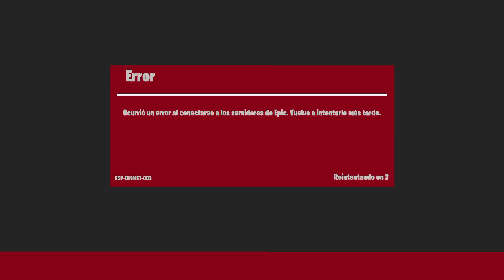Fortnite fully clips